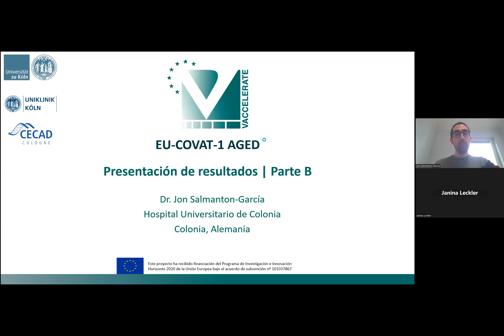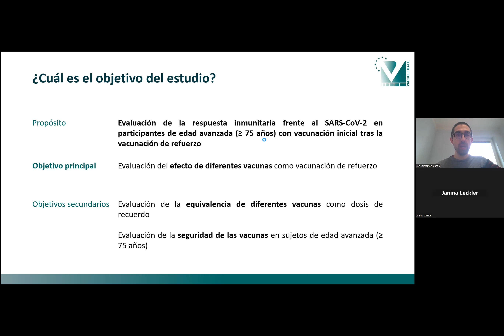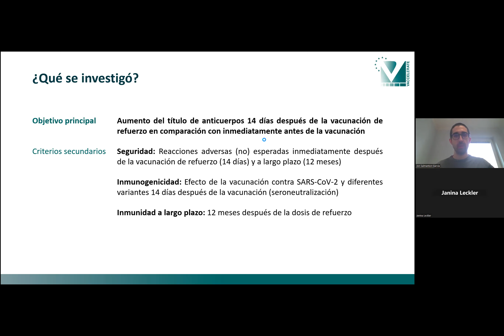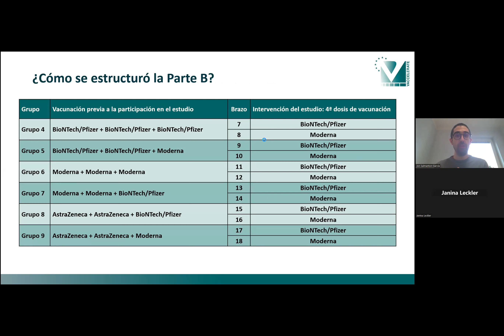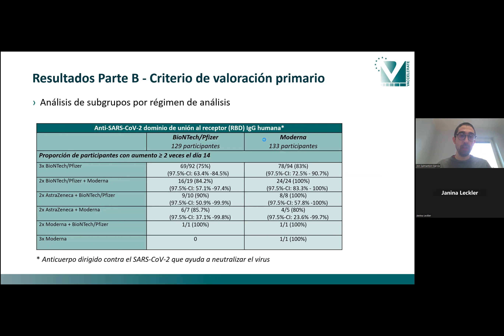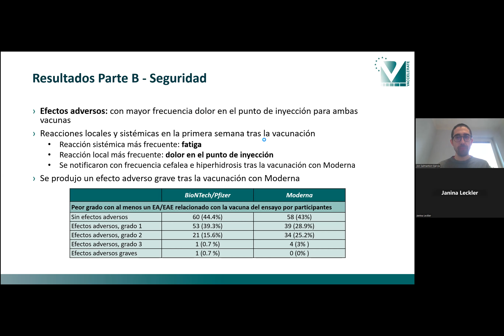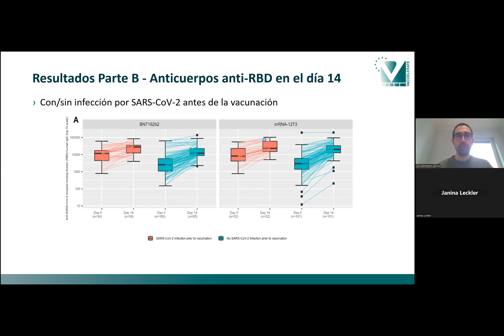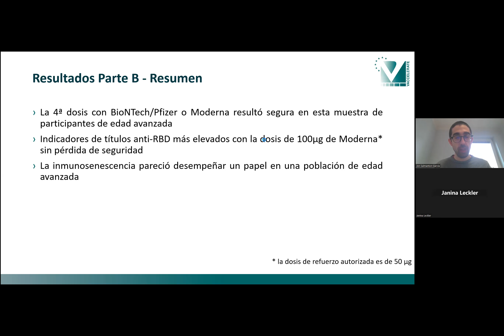Estudio VACCELERATE sobre la vacunación de refuerzo contra la COVID-19 - Parte B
El estudio VACCELERATE "EU-COVAT-1 AGED" investiga el efecto de la vacuna de refuerzo COVID-19 en personas mayores de 75 años. En este vídeo, el Dr. Jon Salmanton-García explica el diseño del estudio y presenta los resultados de forma comprensible también para la población general.

Director del estudio: Prof. Dr. Oliver A. Cornely
Institución: Hospital Universitario de Colonia, Alemania
Ponente: Dr. Jon Salmanton-García

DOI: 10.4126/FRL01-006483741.